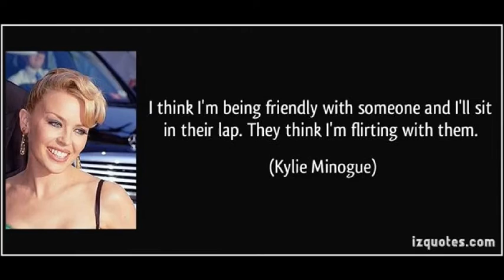Kylie Minogue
This is a video of pictures of Kylie Minogue with a song that she sung.